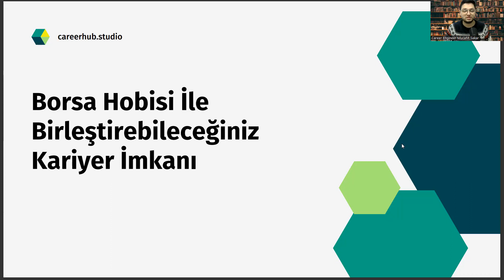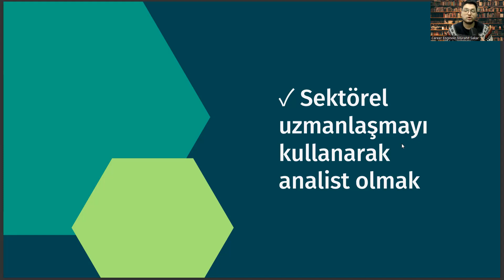Borsayla İlgilenen Tıbbi Dokümantasyon ve Sekreterlik Mezunları İçin Kariyer Önerisi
tıbbi dökümantasyon ve sekreterlik dgs geçiş bölümleri 2022,
tıbbi dökümantasyon ve sekreterlik dgs geçiş bölümleri 2023,
büro yönetimi ve yönetici asistanlığı,
tıbbi dökümantasyon ve sekreterlik taban puanları 2023,
açıköğretim üniversiteleri,
tıbbı dökümasyon ve sekreterlik taban puanları 2022,
tıbbı dökümasyon ve sekreterlik taban puanları 2023,
tıbbı laboratuvar teknikeri,
tıbbı dökümasyon ve sekreterlik atama puanı,
2 yıllık önü açık bölümler,
ösym,
tıbbi dökümantasyon ve sekreterlik maaşları,
tıbbi sekreterlik ve dökümantasyon taban puanları,
tıbbi sekreterlik taban puanları,
tıbbi dökümantasyon ve sekreterlik atama,
tıbbi dökümantasyon ve sekreterlik taban puanları 2022,
tıbbi dökümantasyon ve sekreterlik kpss atama puanları 2022,
tıbbi dökümantasyon ve sekreterlik kpss atama puanları 2023,
tıbbi dokümantasyon ve sekreterlik taban puanları 2022,
tıbbi dokümantasyon ve sekreterlik taban puanları 2023,
tıbbi dokümantasyon ve sekreterlik atama 2022,
tıbbi dokümantasyon ve sekreterlik atama 2023,
tıbbi dokümantasyon ve sekreterlik atama puanları 2022,
tıbbi dokümantasyon ve sekreterlik atama puanları 2023,
açıköğretim üniversiteleri,
tıbbı laboratuvar teknikeri,
2 yıllık önü açık bölümler,
ösym,
tıbbi dökümantasyon ve sekreterlik atama puanları,
tıbbi sekreterlik atama puanları,
tıbbi dökümantasyon ve sekreterlik nedir,